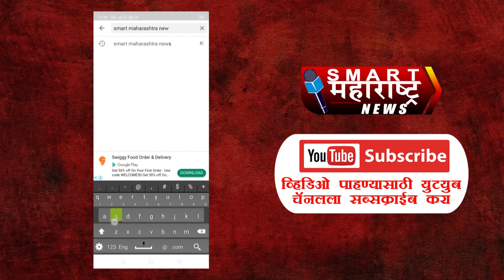देगलूर उदगीर रोडवरील इटग्याळच्या पुल्लाचे कठडे गायब प्रशासनाचे दुर्लक्ष; दुर्घटना होण्याची शक्यता